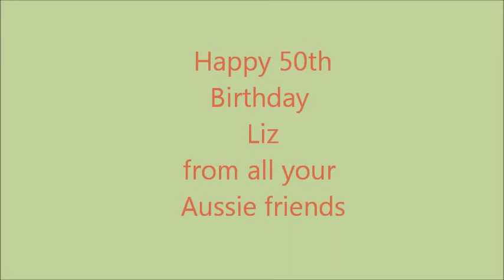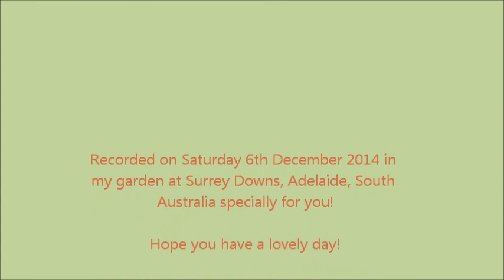Koala with Tingha and Tucker theme - just for Liz!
Hope you have a great birthday my friend. Have fun singing along! Do you still have your T&T Club badge?